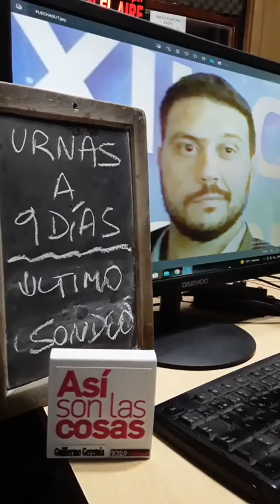URNAS A 8 DÍAS: SONDEO DE OPINIÓN ACENTÚA ESCENARIO DE TRES TERCIOS. Sebastián Puechagut, consultor